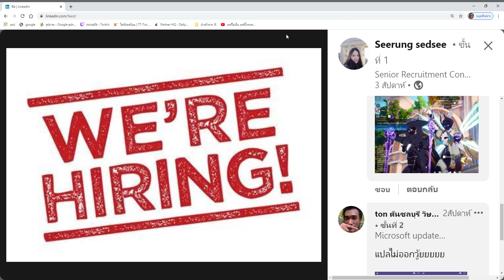กวนตีนจริงนะเด็กมอไรเนี้ย ผมไม่คุยละเสียเปรียบเรื่องภาษาอังกฤษ